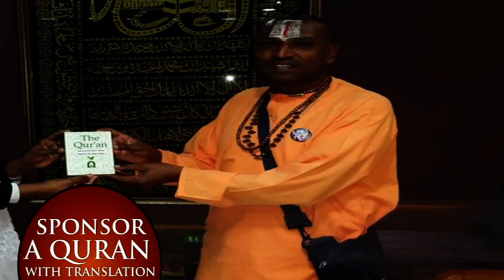IPCI, Quran Pledge 4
Help us flood the world with copies of the HOLY QUR'AN. Our target is to Print for 1 Million or more yearly for FREE Distribution.